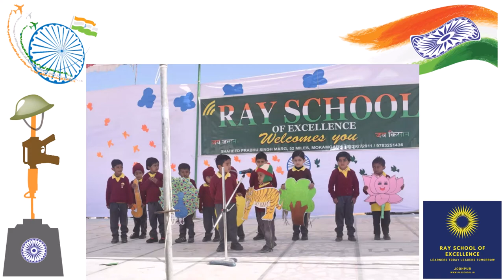Ray school Tanawara Jodhpur Independence day 2020